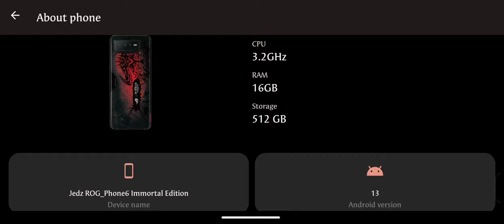Undawn|Story|Wilderness Anecdote (Lost) Lvl89